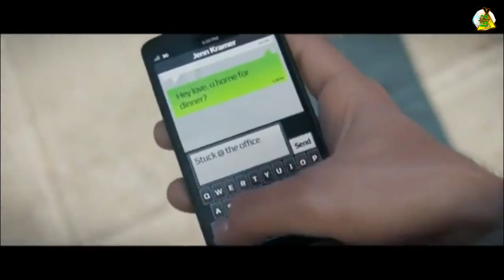Watch Dogs 2014 Complete Edition Trailer 4K Video Ultra HD.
x Remove YouTube Businesses
x Destroy the Data Center Internet Provider Worldwide Porn Website host without restoring it.